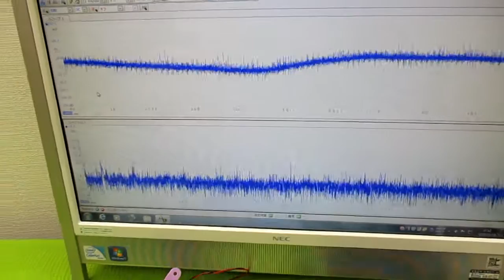超音波発振による相互作用を考慮した「超音波制御技術」